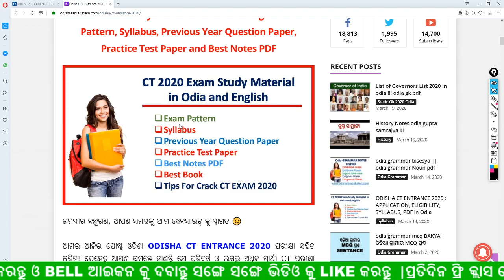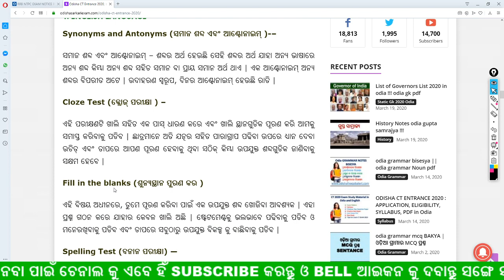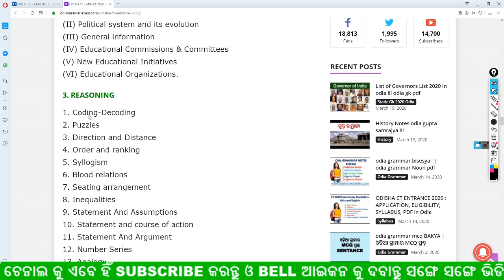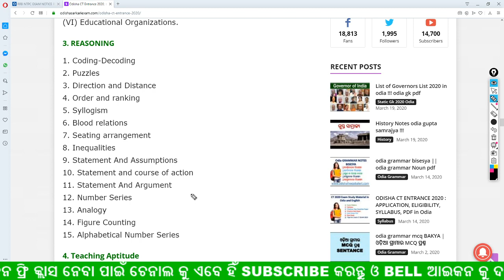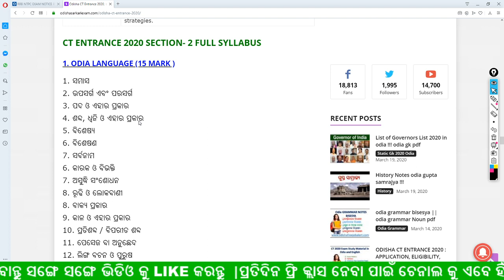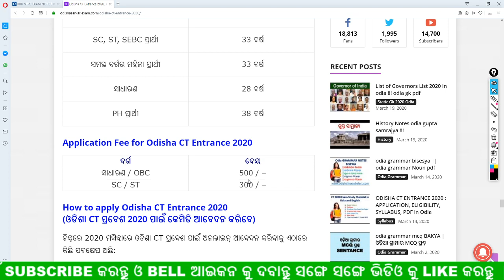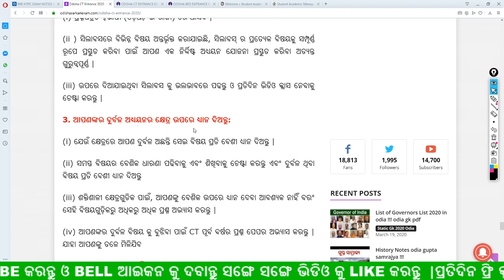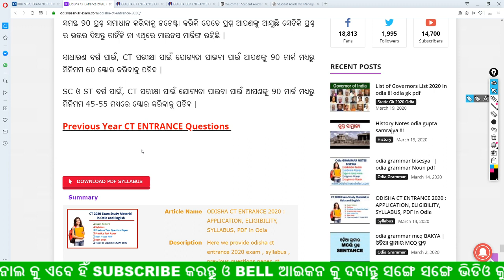CT ଏକ୍ଜାମ 2020 କୁ କେମିତି କ୍ରାକ କରିପାରିବେ | CT EXAM 2020 STRATEGY || FULL SYLABUS || CRITERIA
join Our whats app group